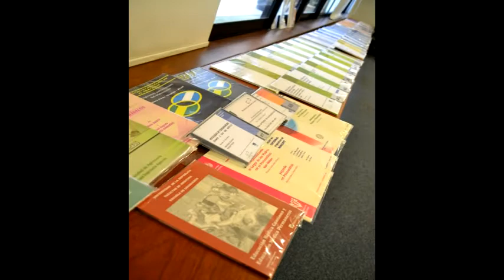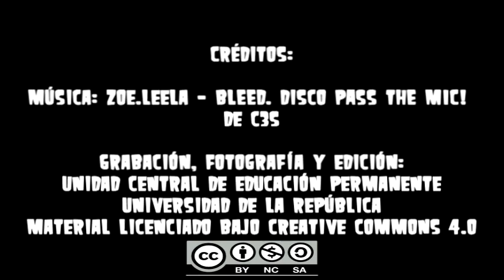En Diálogo Permanente con Marcos Supervielle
Marcos Supervielle habla sobre el programa de publicaciones de educación permanente en la Universidad de la República.